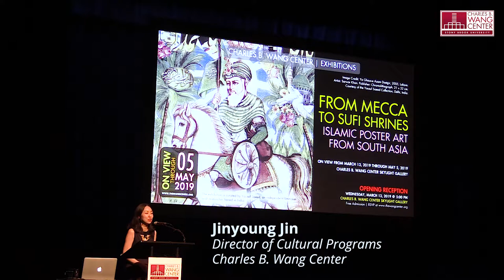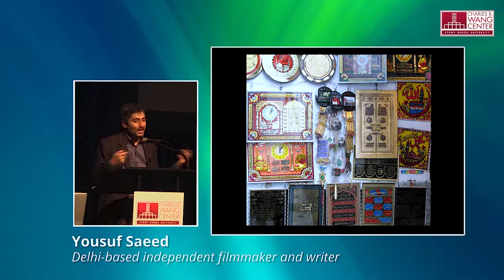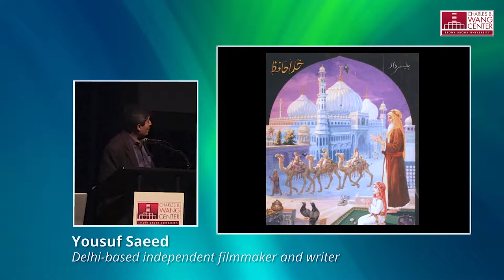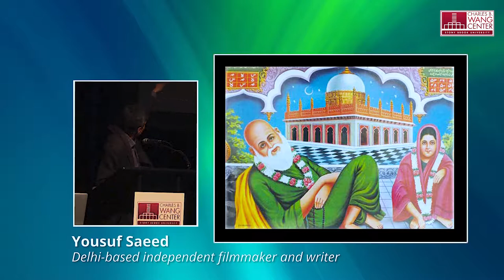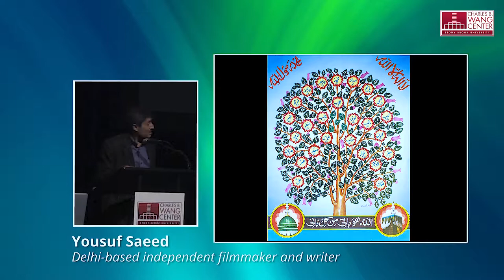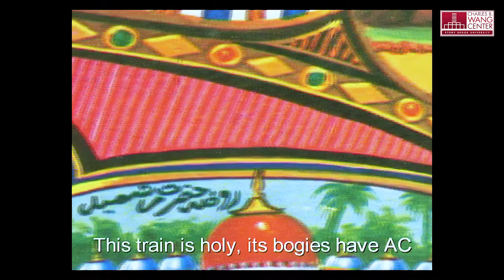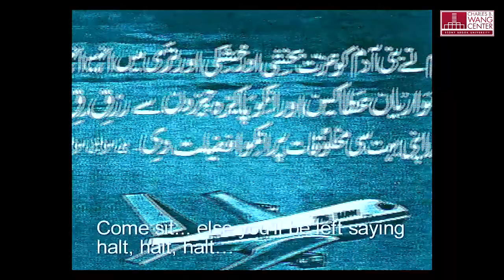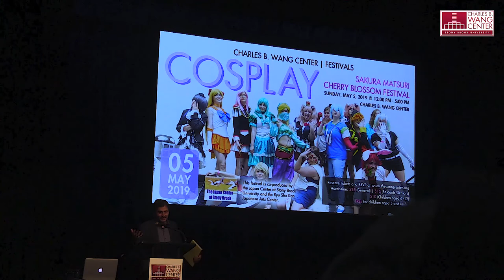Pluralism in the Devotional Islamic Art of South Asia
The lecture by Yousuf Saeed featured examples of popular visuality and rituals associated with Sufis and their shrines through images and videos.